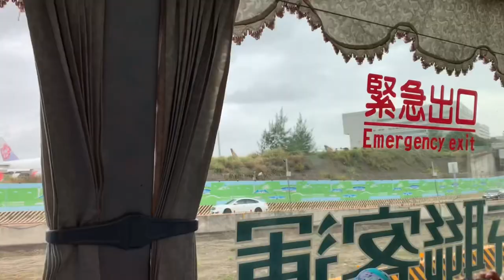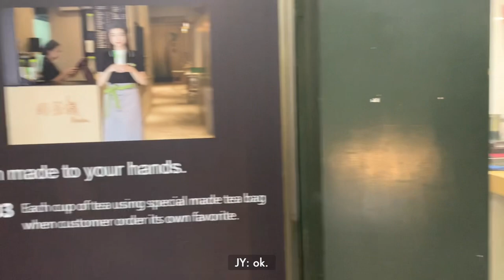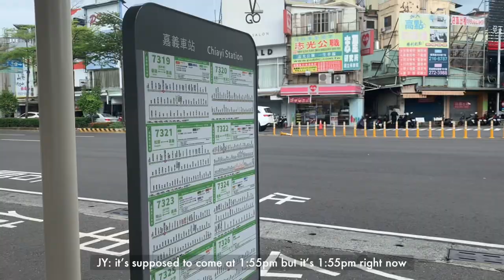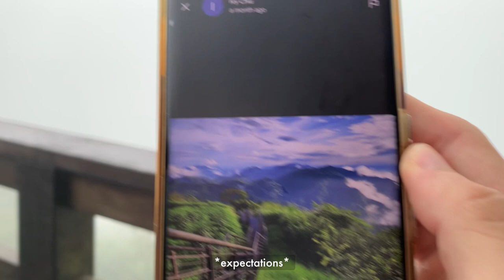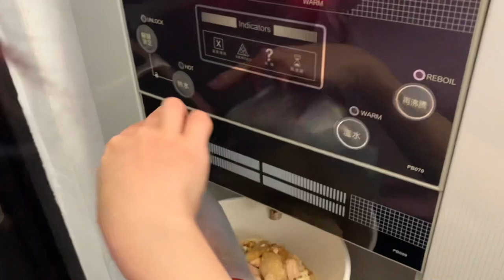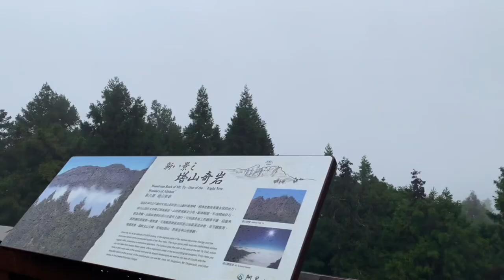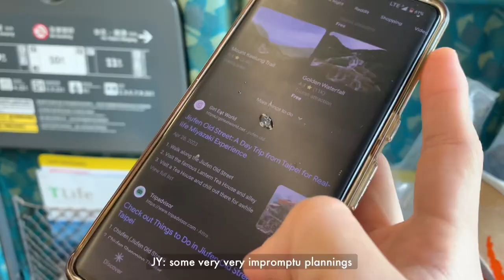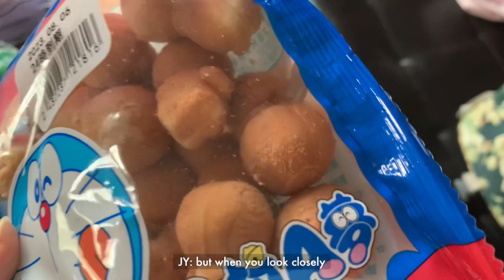TYPHOON in Taiwan 🤪Beyond Taipei: Chiayi-Longmei-Alishan-Jiufen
Recently (Aug 2023) we travelled to Taiwan on a rather tight budget: cheap flights right in the middle of hot summer typhoon season and sure enough we got that strong wind heavy rain experience albeit a lot of sun and heat too.

We started our journey in Chiayi as a stopover before going to the mountainous regions where we were then hit with 2days 2nights of heavy downpour and the Taiwan officials decided to close off Alishan for safety reasons AND NO ONE IS ALLOWED TO GO IN!!! You need to be flexible and we immediately booked another accommodation because we couldn’t even get to the hotel we booked inside Alishan and we were met with better weather and views! But I have to say that the heat is really another thing, growing up in Singapore I thought I was well adapted to heat but now im truly scared for global warming…

Transportation wise google maps is really a god sent and you mostly don’t have to prebook train/high speed rail tickets, though if you buy at the counter it’s possible to get a reserved seat (to make sure that you will have a seat for your journey). Bus timings in the city is largely accurate but in the outskirts it’s wildly inaccurate, sometimes earlier by up to 20 mins and they are not frequent either, depending on where, might only have 5 buses throughout the day. If you are visiting these outskirts area I would highly recommend driving.

1. Cheerful by Bamtone
2. Into motion by Nick Petrov
3. Endless dream by Nick Petrov
4. Golden hour song by Fugu vibes
All photos and footage taken by me (and PY) pardon my for the poor audio quality my phone mic decided to glitch halfway through…
Edited using Splice.